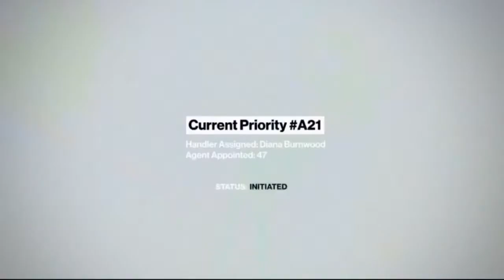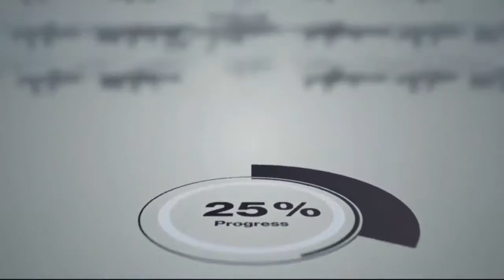Hitman - E3 2015 Gameplay Trailer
A new trailer for the new Hitman game coming out this December .